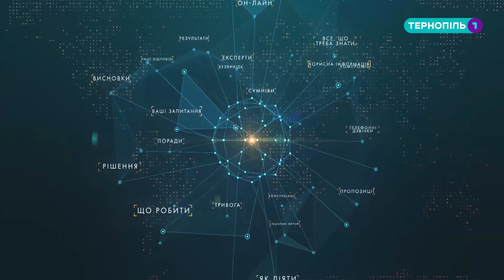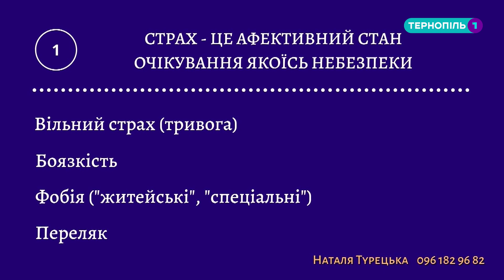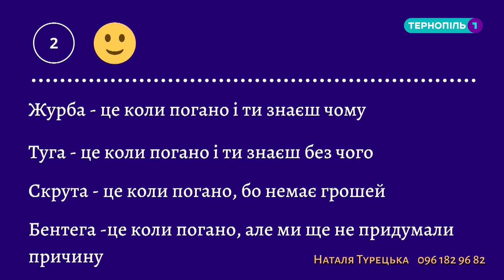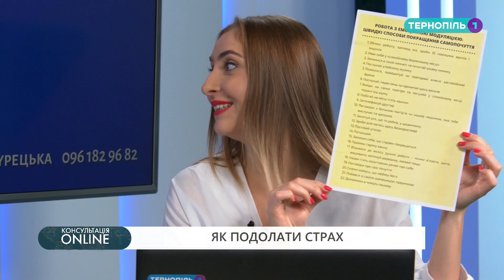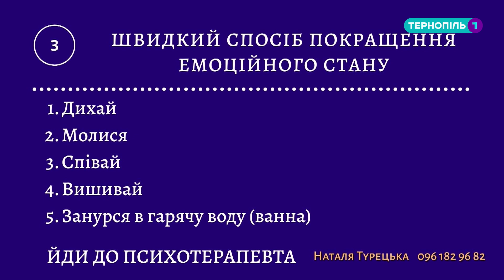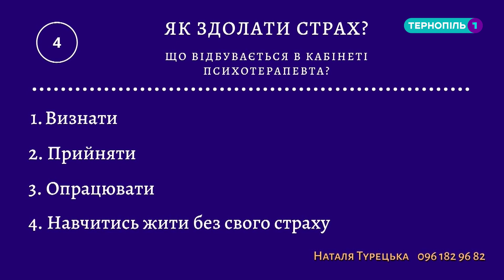Консультація онлайн - Наталія Турецька. Як подолати страх? - Тернопіль 1